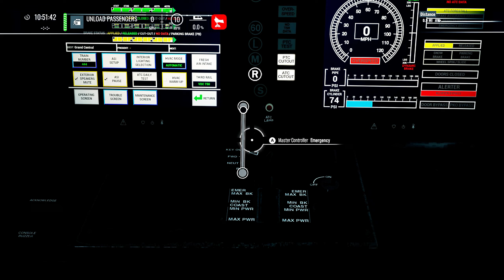NYC Grand Central | Train Sim World 4 Harlem Line